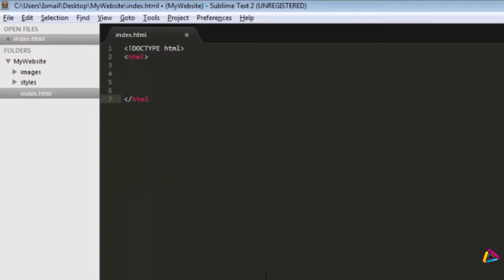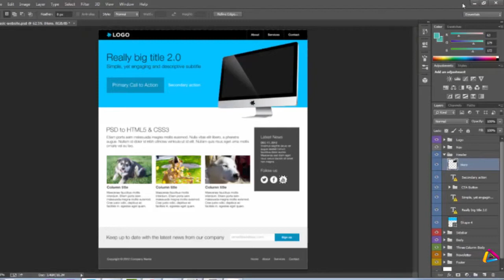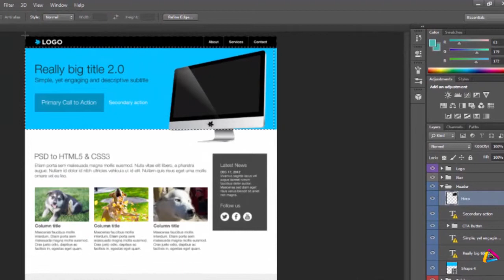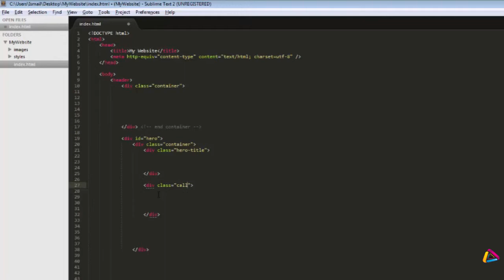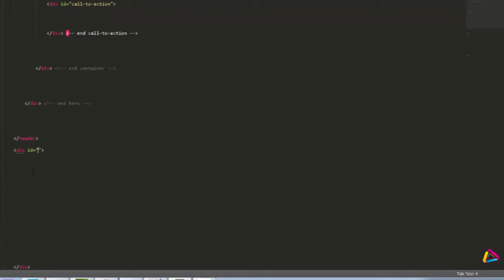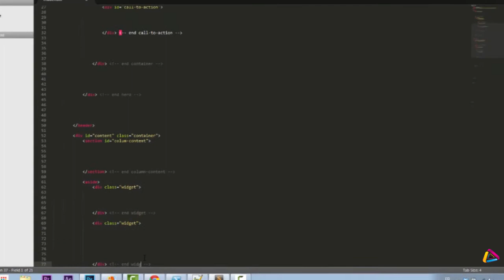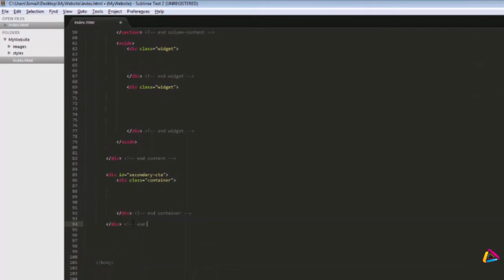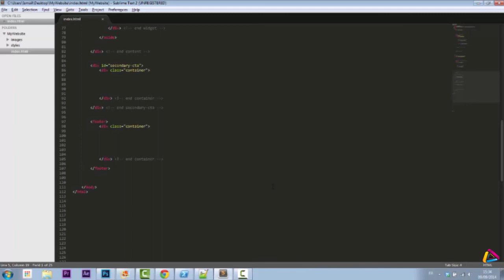دورة تكويد PSD إلى HTML5 و CSS3 (الحلقة 2)